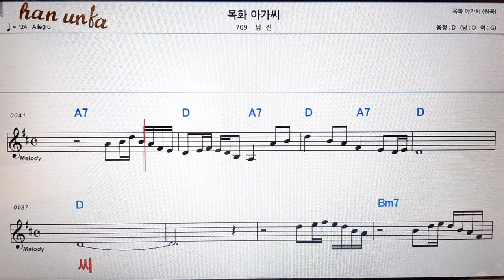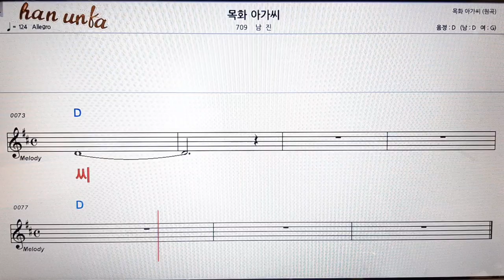목화 아가씨/남진👍노래 반주, 코드 악보,가라오케💋Karaoke*Sheet Music*Chord*MR